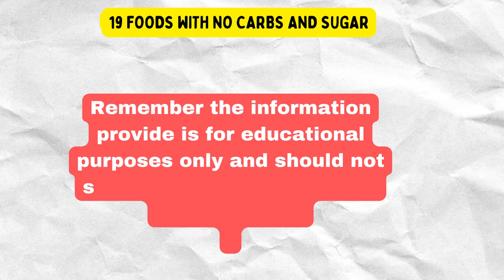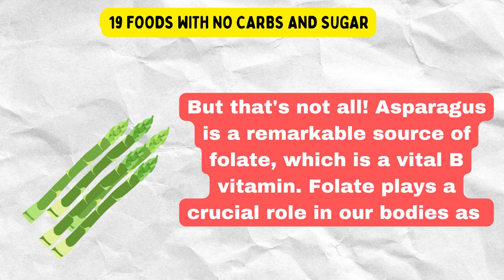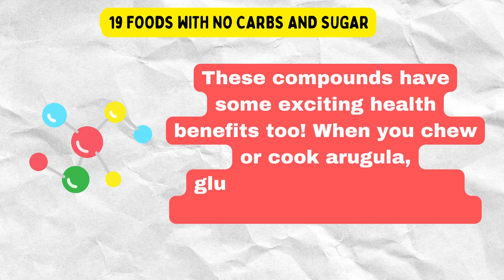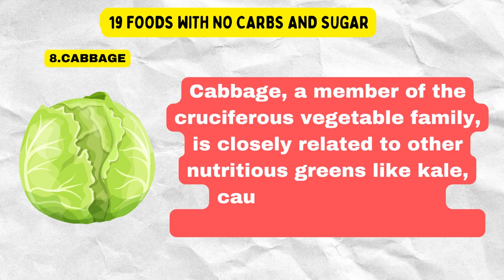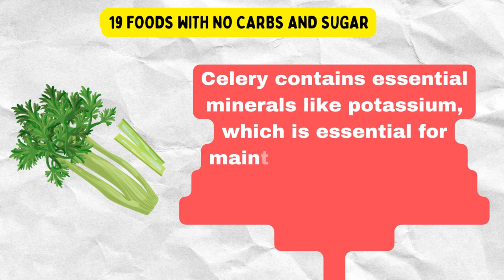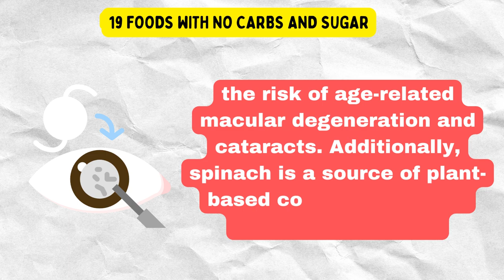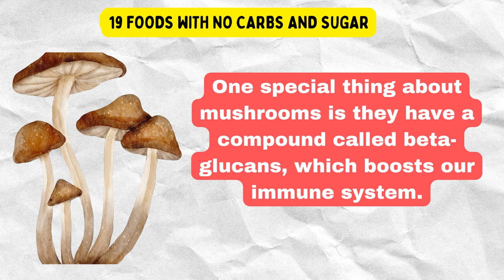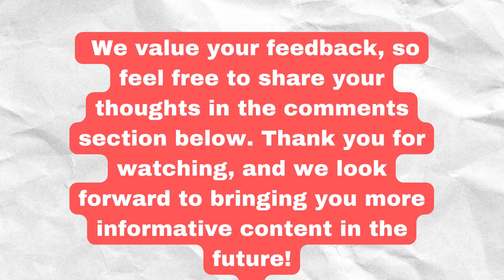19 Foods With No Carbs And No Sugar!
Do you sometimes feel like you can't have anything that's not carb- and sugar-free? Well, you're not alone! This list of 19 foods with no carbs or sugar will help you stay on track and eat healthy, without feeling deprived.

This list of 19 foods with no carbs or sugar is a great way to make sure you're getting all the nutrients your body needs. From sweet breakfast ideas to satisfying snacks, this list has something for everyone. You'll never feel deprived again when you stick to these foods without carbs or sugar!
Both no-carb and no-sugar diets have gained popularity in recent years due to their potential health benefits. However, it's essential to note that extreme restriction of any macronutrient or nutrient group is not recommended for everyone and should be approached with caution. Always consult a healthcare professional or a registered dietitian before making significant dietary changes. With that said, here are some potential benefits of reducing carbs or sugar intake:

Benefits of No Carbs or Low-Carb Diets:

Weight loss: Reducing carb intake can lead to weight loss, as the body shifts to burning stored fat for energy (ketosis) when carbohydrates are limited. This can be effective for some people in managing obesity and improving body composition.

Improved blood sugar levels: Low-carb diets have been shown to help stabilize blood sugar levels and improve insulin sensitivity, making them beneficial for people with type 2 diabetes or insulin resistance.

Better cardiovascular health: Some studies suggest that low-carb diets can improve various cardiovascular risk factors, such as reducing triglycerides and increasing HDL cholesterol levels.

Enhanced mental clarity and focus: Some individuals report improved mental clarity and reduced brain fog while following a low-carb diet, although individual responses may vary.

Reduced cravings and appetite: Lowering carbohydrate intake may help control hunger and reduce cravings for sugary and high-calorie foods, aiding in weight management efforts.

Benefits of No Sugar or Low-Sugar Diets:

Weight management: Excessive sugar consumption, especially in the form of added sugars and sugary beverages, is linked to weight gain and obesity. Eliminating or reducing sugar intake can contribute to better weight management.

Balanced blood sugar levels: Cutting back on sugar can help prevent rapid spikes and crashes in blood sugar levels, promoting more stable energy levels throughout the day.

Lower risk of chronic diseases: High sugar intake is associated with an increased risk of various chronic conditions, including type 2 diabetes, cardiovascular disease, and non-alcoholic fatty liver disease. Reducing sugar consumption may help lower these risks.

Dental health: Sugar is a primary contributor to tooth decay. Reducing sugar intake can lead to improved dental health and a lower risk of cavities.

Enhanced skin health: Some people find that reducing sugar intake can lead to clearer skin and a reduction in skin issues like acne.

Remember, the key to a balanced and sustainable diet is moderation and variety. While reducing carbohydrates or sugar can have benefits for some people, it's essential to prioritize whole, nutrient-dense foods and consider individual health needs and preferences. If you are considering making significant changes to your diet, seek guidance from a healthcare professional or a registered dietitian to ensure it aligns with your specific health goals and requirements.
A no-carb, no-sugar diet can be quite restrictive, as it eliminates all sources of carbohydrates and sugars. However, there are still some foods that fit the criteria and can be included in such a diet. Keep in mind that while these foods are low in carbs and sugar, they may contain small amounts of carbohydrates or natural sugars. Here are some examples:

Non-Starchy Vegetables: Leafy greens (spinach, kale, lettuce, etc.), broccoli, cauliflower, zucchini, cucumber, asparagus, mushrooms, bell peppers, and more. These are very low in carbs and sugars.

Remember that while this type of diet may offer certain benefits for some people, it can be challenging to sustain in the long term and may not be suitable for everyone. It's crucial to maintain a balanced and varied diet that meets your individual nutritional needs and health goals. As always, consulting a healthcare professional or a registered dietitian before starting any new diet plan is recommended.